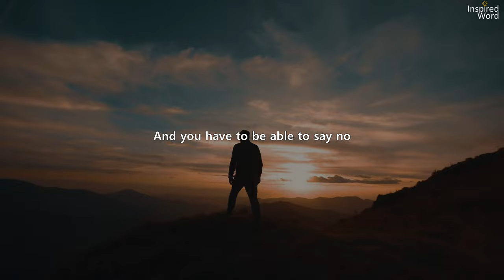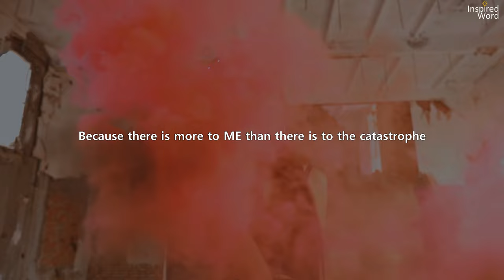Learn How To Stand Your Ground: Jordan B. Peterson's Powerful Motivational Speech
This powerful motivational speech by Jordan B. Peterson will help you learn how to stand your ground and achieve your goals.

In this speech, Jordan B. Peterson explains the importance of standing your ground and how to overcome obstacles. This speech is a great reminder of the importance of self- discipline and motivation, and will help you to reach your goals!

BE INSPIRED. ACHIEVE YOUR GOALS. INSPIRE OTHERS.

CREDITS
Speaker:

Footage and music licensed through Storyblocks.

Thumbnail:
thumbnails_ayan